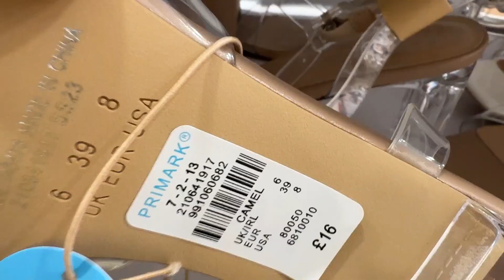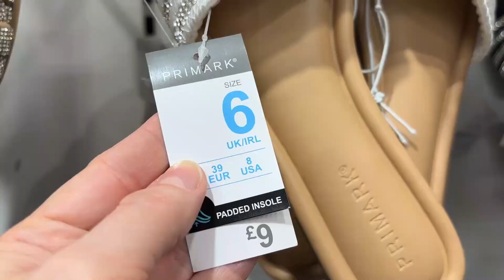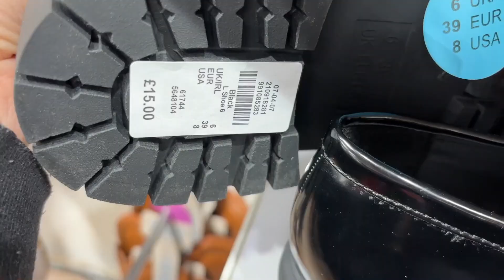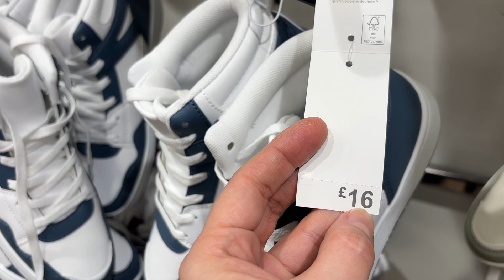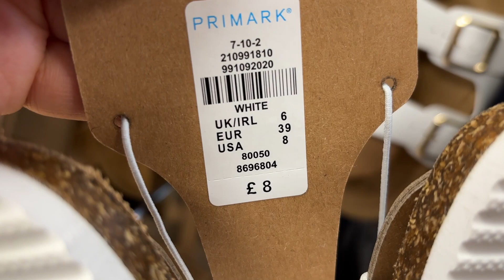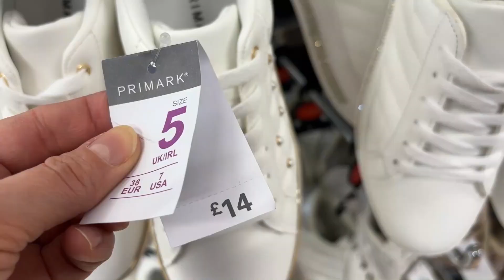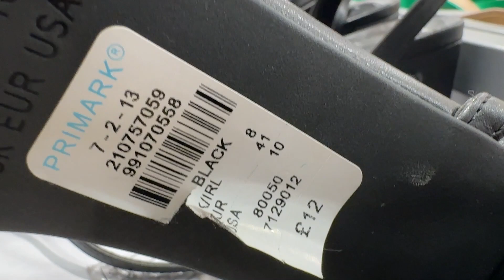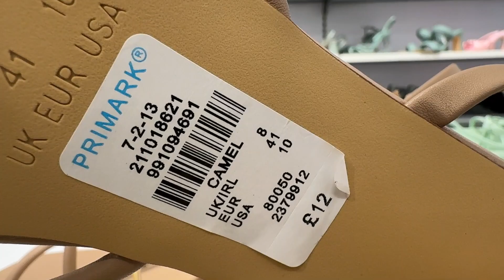WOMEN SHOES NEW COLLECTION, March 2024 / PRIMARK